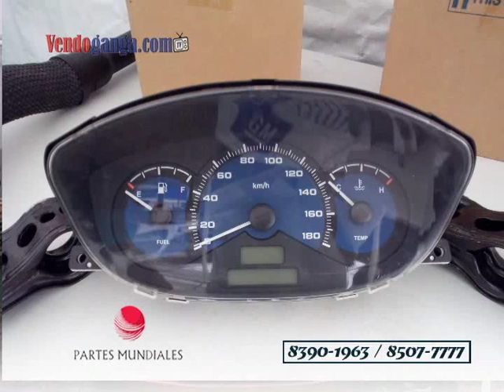PROGRAMA VENDO GANGA TV 29 JUNIO 2015 (ARTHUR ORDOÑO)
Quiere que su empresa sea visto por miles? Contáctenos al 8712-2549